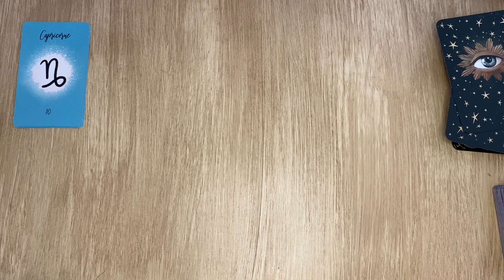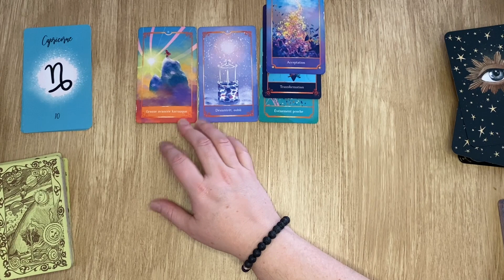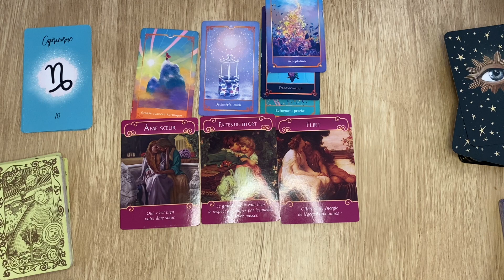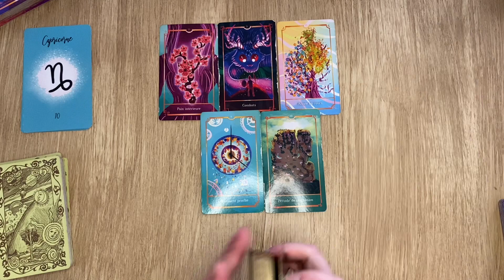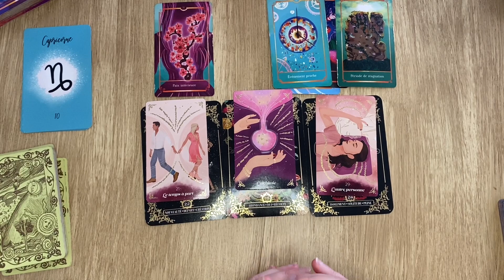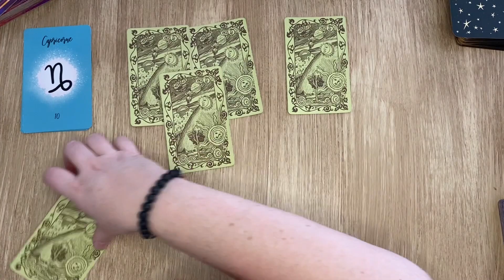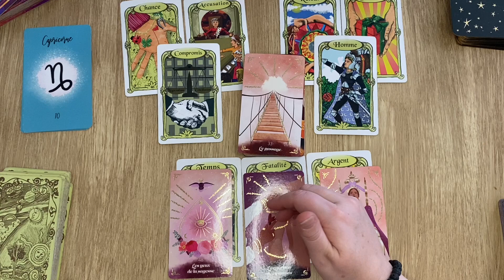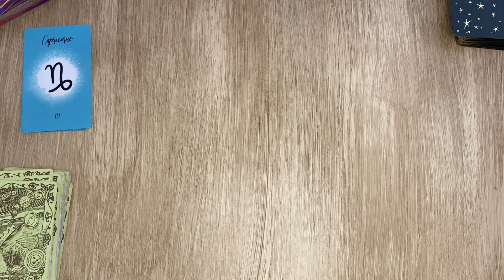CAPRICORNE ♑️ SENTIMENTAL FÉVRIER 2024 ♥️ OSE T’OUVRIR ET FAIS UN EFFORT ☺️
Bienvenue sur ma chaîne YouTube , qui est une suite de ma page Facebook avec une belle communauté de 11 000 followers que je t’encourage à rejoindre sur laquelle j’organise des lives gratuits de voyance mensuellement. Tu retrouveras le lien ci-dessous:

Je fais également des consultations individuelles personnalisées et vous pouvez me contacter par mail ou bien via le formulaire de contact de mon site 😉

Belle écoute
Marion